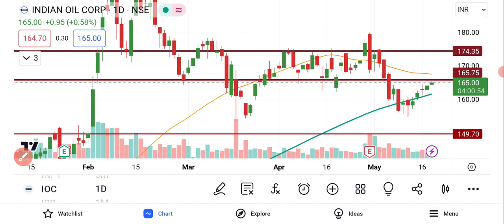IOC Share Latest Analysis | IOC Share News | IOC Share Price Target